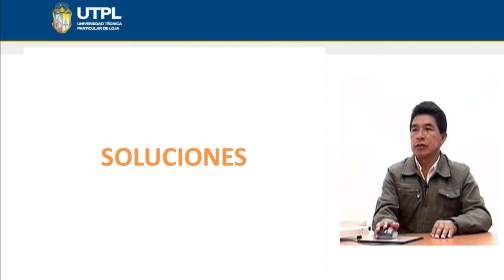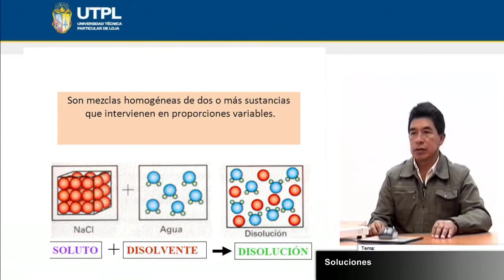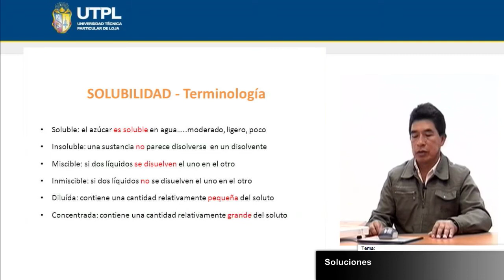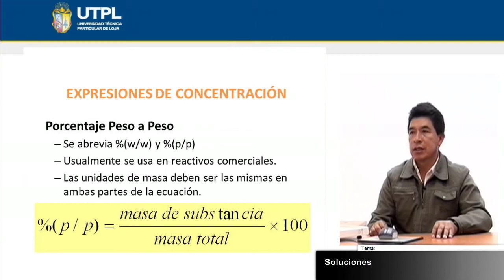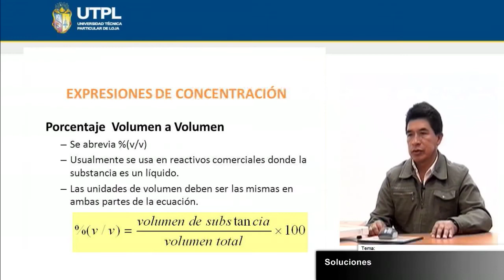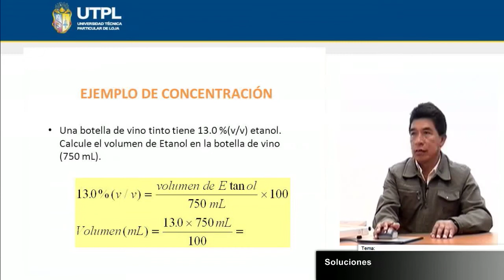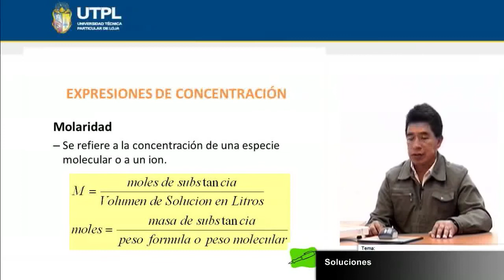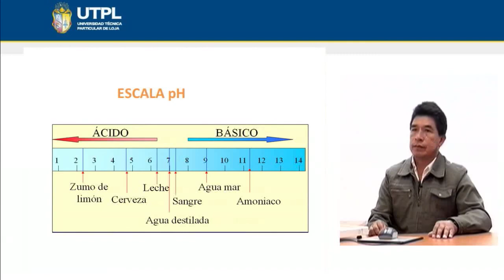UTPL SOLUCIONES [(GESTIÓN AMBIENTAL)(QUÍMICA GENERAL)]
Gestión Ambiental
Química General
Tema: Soluciones
Ponente: Ing. José Miguel Guamán